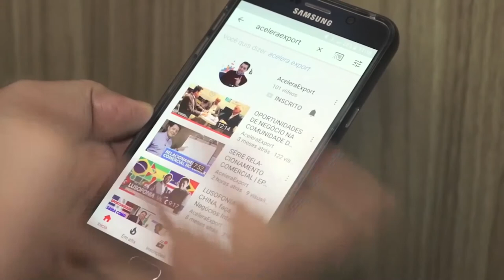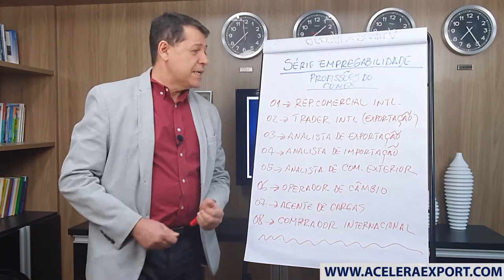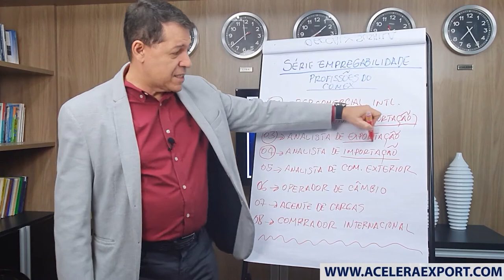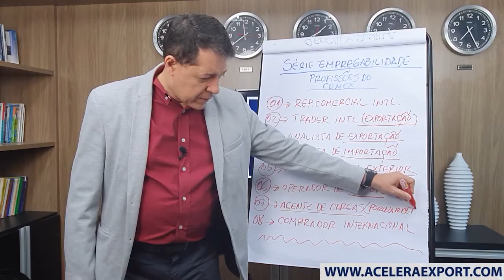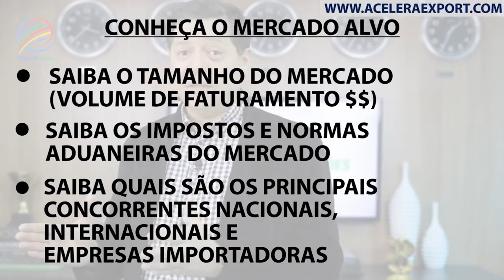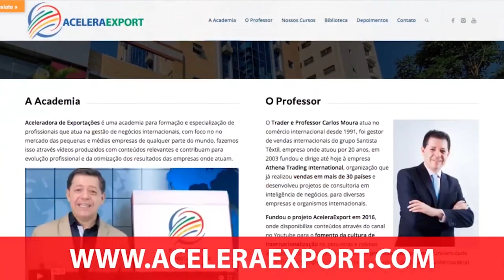PROFISSÃO REPRESENTANTE DE EMPRESAS INTERNACIONAIS - VÍDEO 1/8